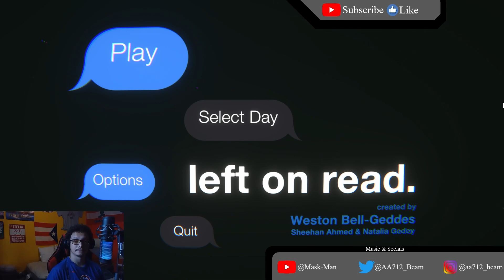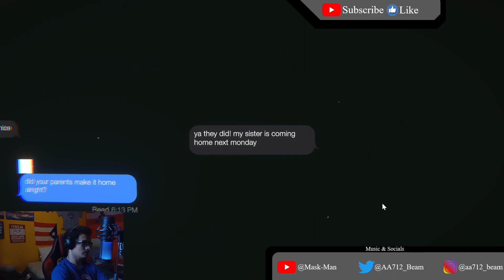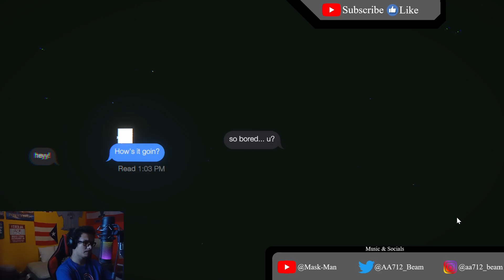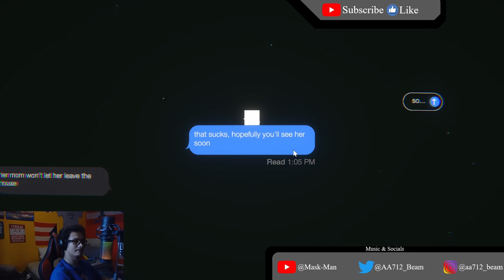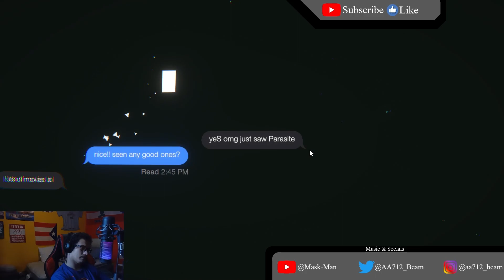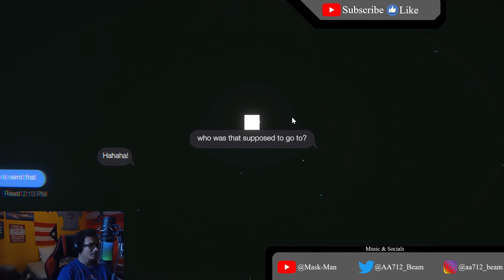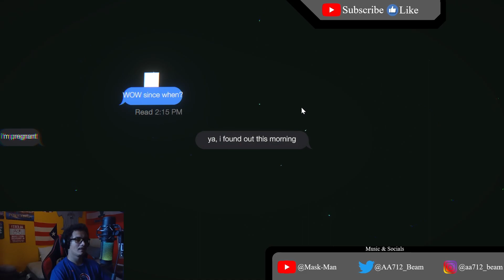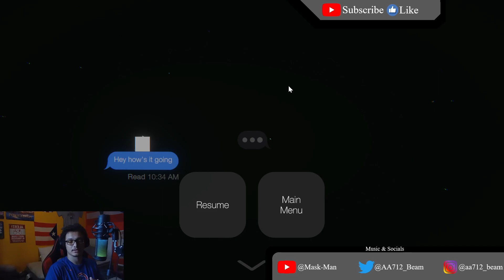This Game Is Interesting... | Left On Read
Platinum Symphony
Aureum Risus
Z-Crew (My Rap Group)
ZAI
W.A.I.T
KeshawnCage
NoAux
Oppskillah
AzukaiXChaos

All Are Great Friends Of Mine!